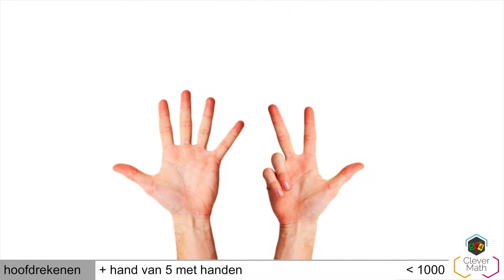CleverMath | HR | automatisering hand van vijf tot 1000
Info:
In deze video tonen we hoe je kan rekenen met je handen tot 1000. Hierbij passen we de strategie hand van 5 toe.